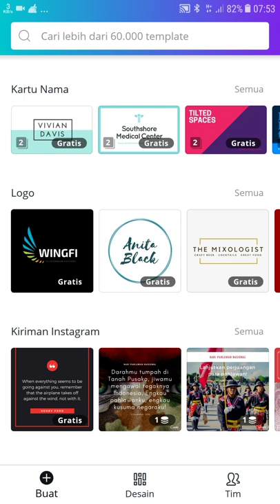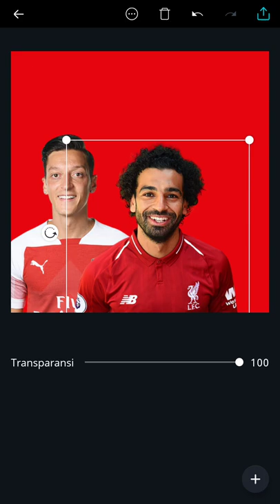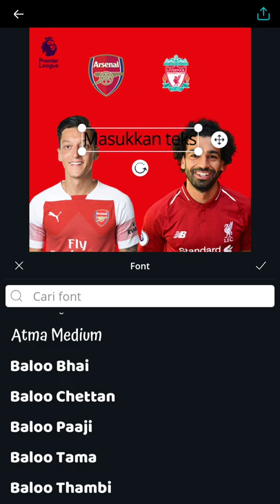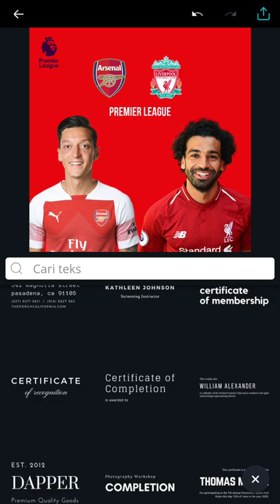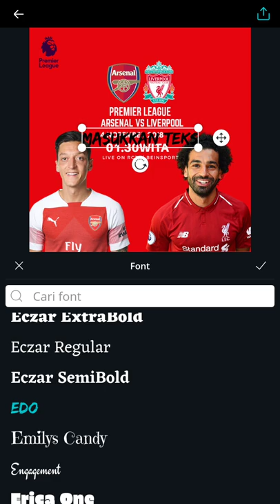Cara membuat Pamflet di Android dengan Aplikasi canva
Cara membuat Pamflet di Android dengan Aplikasi canva sebgai contohnya saya membuat pamflet pertandingan sepak bola
Kalian juga bisa buat pamplet konser kegiatan aksi sosial atau kegiatan lainya yang bertukuan untuk promosi